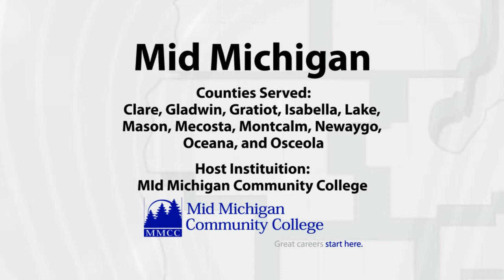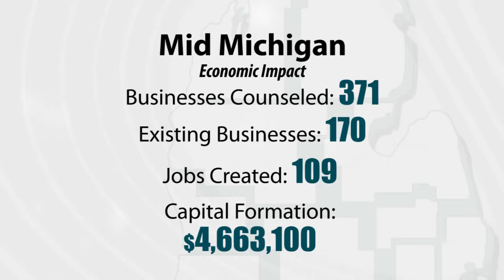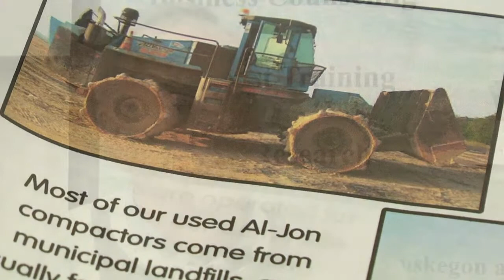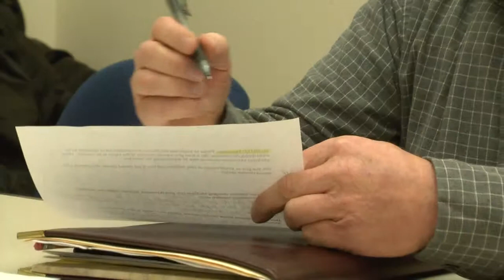2010 Michigan SBTDC Annual Report - Mid Michigan Region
Mid Michigan Region:
A closer look at 2010 for our Mid Michigan Region, their economic impact, and a profile of their Best Small Business Award winner: Tri County Equipment Sales

MI-SBTDC
The Michigan Small Business & Technology Development Center is the Feet on the Street providing counseling, training and market research for Michigan's new business ventures, existing small businesses, expanding new businesses, new technology companies, and innovators.